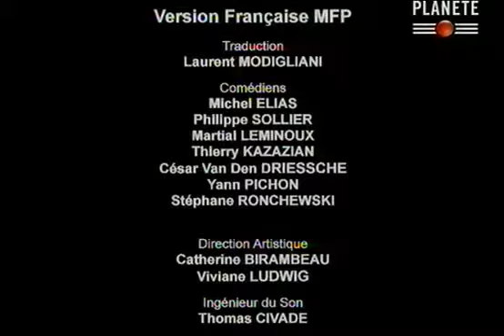Rome, grandeur et decadence d'un Empire